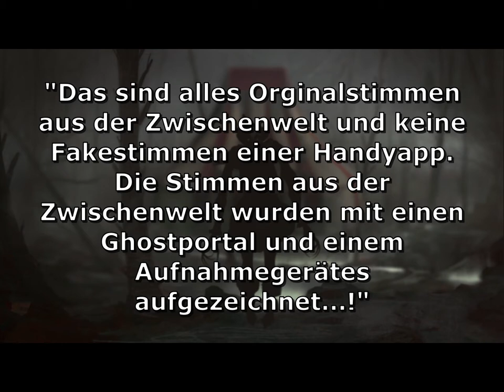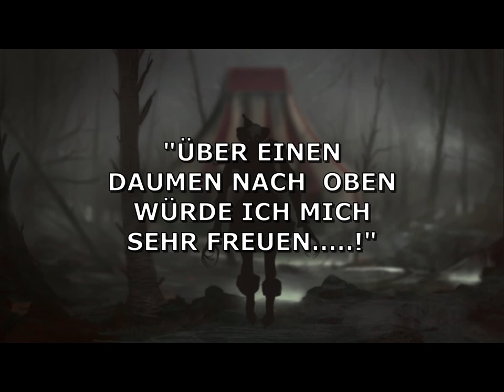Das Hexenhaus in Russland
Es kommt vor, wenn ich zu sehr in Trance bin, dass ich andere Wege gehen als mein Körper und ich in einer ganz anderen ebene bin...

Ich war die letzen Nächte persönlich in den Zwischwelten unterwegs. Man mag es mit glauben oder nicht... Mit anderen Worten war ich tot..

- Du bist als Freund hier, dass wissen wir. !
- Du siehst wie ich gestorben bin. (Ludwig 14 Jahre im KL Auschwitz)

ÜBER UNTERSTÜTZUNG WÜRDE ICH MICH SEHR FREUEN! EINFACH PER WHATSAPP   "BITTE KEINE ANRUFE"

Die Gerätschaften die mir zu Verfügung stehen:

1. RAUDIVE Diode EVP Empfänger und Mikrofon für paranormale Forschung Geisterjagd
2. FCD MK4+ Adjust 2020 Ghost Box / Portal Mega Sale Price!
3. FCD gehackt Radio Ghost Box MEGA Verkauf
4. K2 Meter
5. Ghost-Detektor-Kit